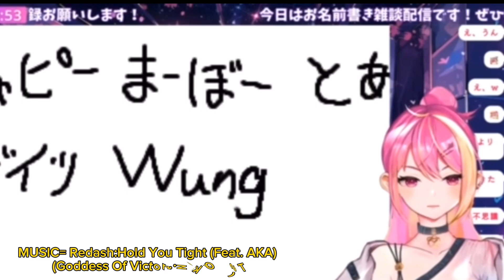DINOMORPHIA VS DRAGONMAID YU-GI-OH! MASTER DUEL